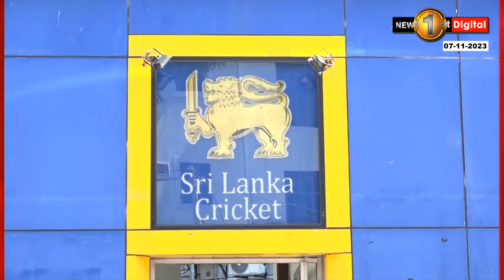🔺ෂම්මි ක්‍රිකට් ආයතනයට එයි,අර්ජුන යයි..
''කෝප් කමිටුවේ රහස්‍ය වාර්තාඅපි එළියට දානවා'' ෂම්මිගේ පාර්ශවය කියයි